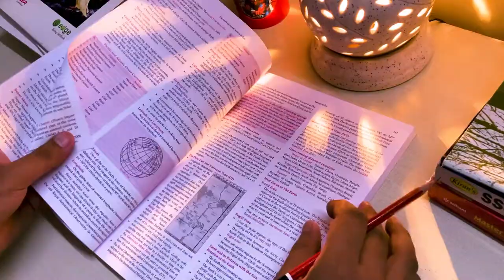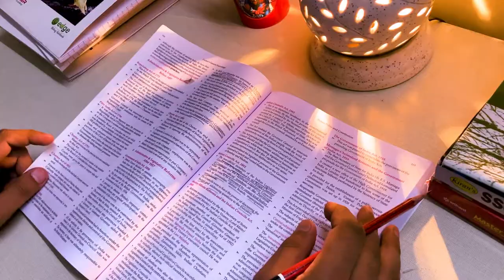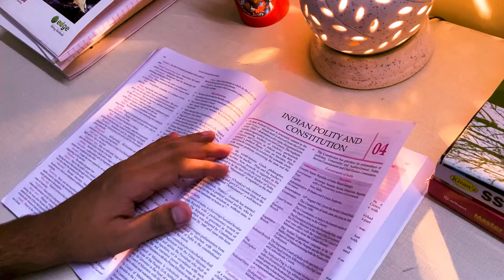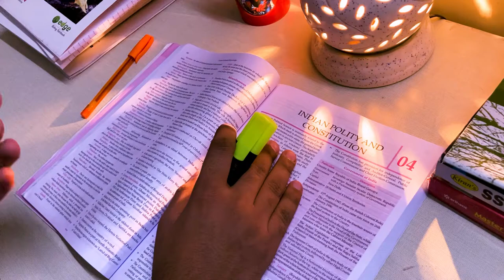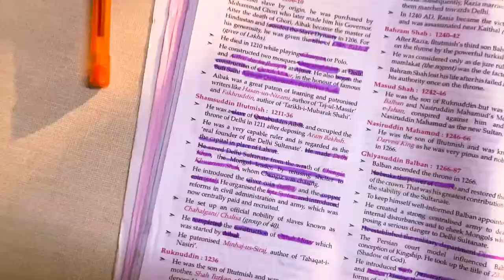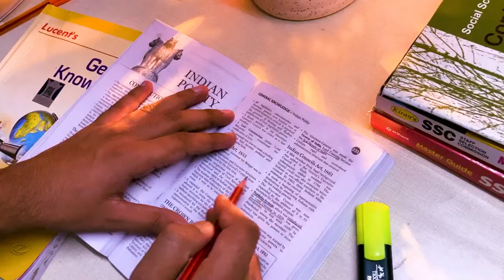How to Make notes effectively For GS from LUCENT - SSC MTS, CHSL, CGL, CPO & RAILWAY aspirants